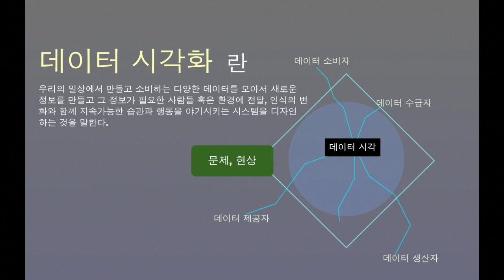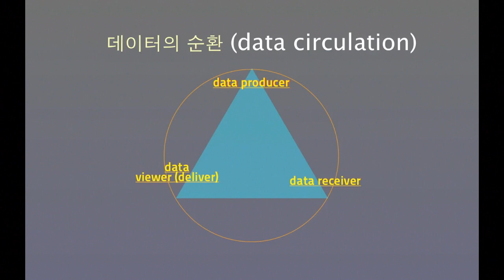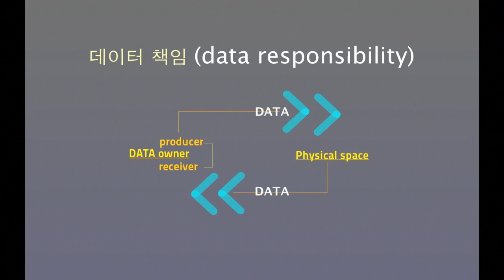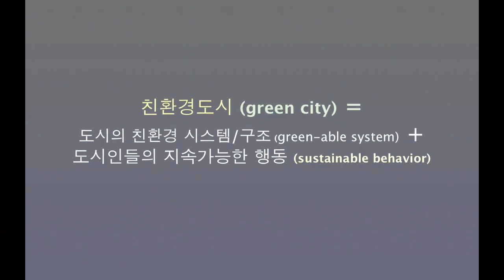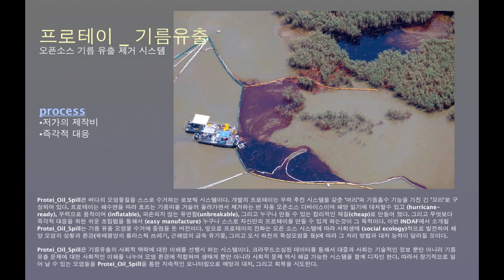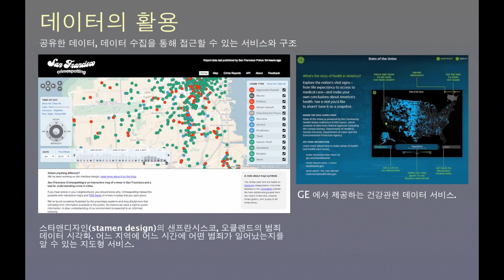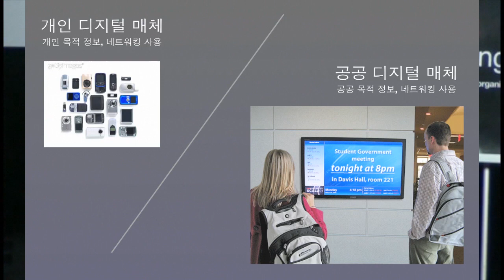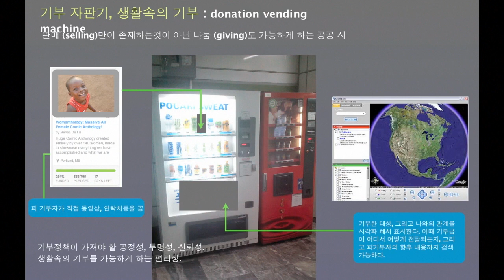TEDxMyeongDong-Sey Min-Data Visualization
Sey Min (b. 1975) is a multi-disciplinary interactive designer, who's interest is in dealing with live data sets in various media formats. She makes projects that reimagine how humans relate to technologies, to societies and cities, and to environments. Combining elements of environmentology, visual art, programming and storytelling, her projects range from building a real time interactive information graphics system for a music club(2007) to proposing a boundlessness open gallery exhibition system (2010). She also worked on developing ocean pollution cleaning system, especially oil spills effects to our lives and ecology. Recently, she has worked on the project of 'how to re-define city' with urban data. She is the founder and organizer of randomwalks.org which is half profit/none-profit media art studio in korea. Her art works have been shown at Art Center in Seoul, Lift conference experience, and have appeared on CNN Asia, Lift09, and aliceOn.net. Sey Min received a M.F.A. in the interactive media from Pratt institute, 2004 and recently worked at MIT SENSEable City Lab, as an urban information design researcher.

민세희씨는 몇 해전 당시에는 정말 생소한 분야였던 Data Visualization 연구를 함께 하기 위해 스터디 그룹을 모집하였다. 그리고, 그 때 만들어진 커뮤니티가 바로 현재의 미디어아트 스튜디오 랜덤웍스의 모태이다.

랜덤웍스는 운영 시스템이 아주 흥미롭다. 사실상 직책이 없다. 민세희씨가 창립자이자 디렉터를 맡고 있지만, 수평적인 업무 구조를 유지하고 있다. 그리고, 업무 공간에 상관없이 자유롭게 일할 수 있는 여건이 조성되어 있다. 이러한 환경이 랜덤웍스의 창의적인 작업에 기반을 이루는 것이 아닐까 싶다.
랜덤웍스에서 하는 주된 일은 우리 주위에 수많은 데이터들을 시각화하여 그것을 통해 사람들에게 의미를 부여하는 일이다. 예를 들어, 우리는 기부를 한다. 하지만, 그 돈이 정말 아프리카 난민들에게 어떻게 쓰여지는지 피부로 느껴지지 않는다. 만일, 이러한 것들이 시각화된다면 그러면, 더 큰 자각이 일어날 것이고 사회적으로도 큰 도움이 된다. 랜덤웍스의 기부자판기와 같은 프로젝트들이 그러한 것을 반영한다.

민세희씨는 우리나라 사람으로는 최초로 TED Fellow에 뽑혔다. TED Fellow가 된 후로, 그동안 어렵게 진행해왔던 일들이 조금은 손쉽게 풀리기 시작한다는 민세희씨... 생소한 Data Visualization 세계 그 세계로 여러분을 초대합니다.